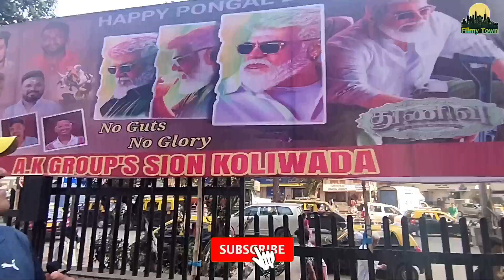Thunivu Movie FIRST DAY Review By PREM JI | Thunivu Movie Reviews | Thunivu Movie Reactions